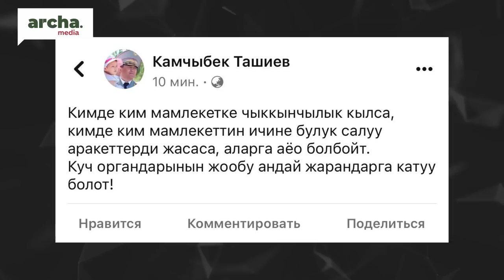Мадумаровдун КАМАЛЫШЫ//Салыктын көбөйүшүнө СООДАгерлер нааразы// Сөз үчүн КАМОО уланууда//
🔹Кара-Сууда жол кырсыктан 4 адам каза болду
🔹Соцтармактагы сөзү үчүн жаш жигит кармалды
🔹Мамлекеттик чыккынчылыкка айыпталган Адахан Мадумаров эки айга камалды
🔹Дордой базарынын соодагерлери салыкка нааразы болуп митингге чыгышты
🔹Көк-Бөрүдөгү чыр боюнча 5 адам камалып, тогузуна иш козголду